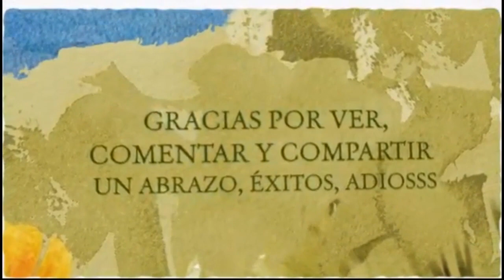TRANSFORMA TU CUERPO, RETO 22 DÍAS, REDUCE CINTURA DIA 3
Hola, espero que todos se encuentren muy muy bien, en este vídeo comparto TRANSFORMA TU CUERPO, RETO 22 DÍAS, REDUCE CINTURA DIA 3   espero les guste, gracias por ver, por comentar y compartir, un abrazo para todos, éxitos, adiosss